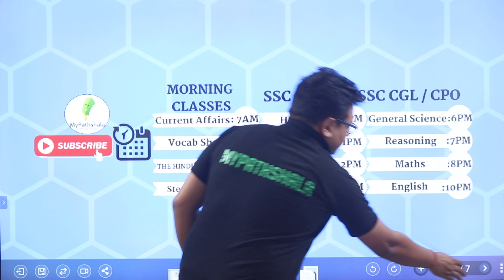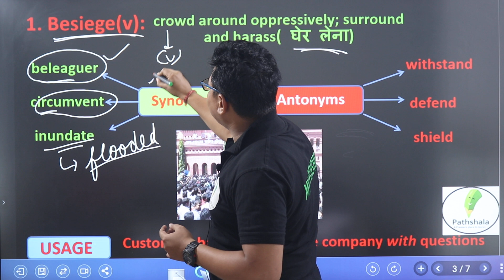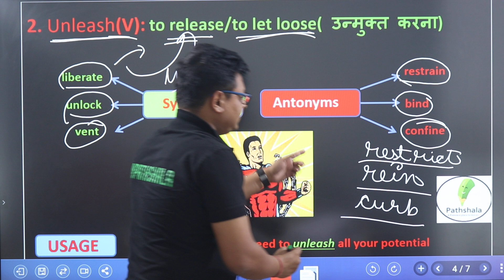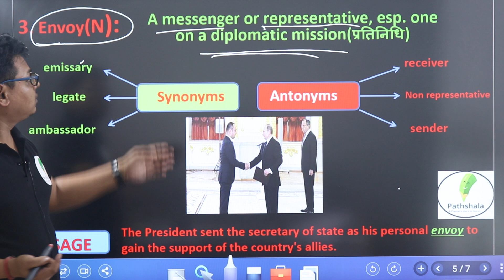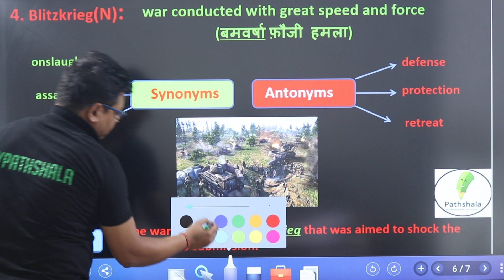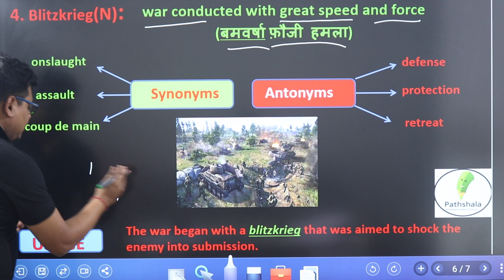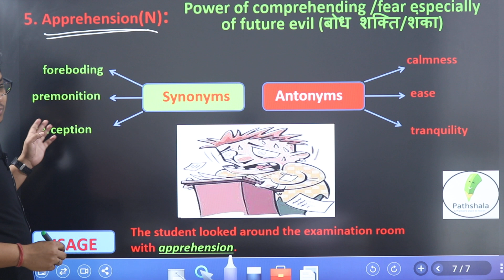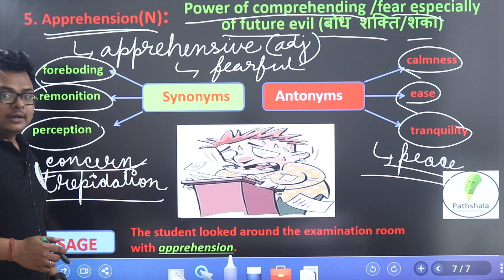DAILY VOCAB SHOW BY JP SIR